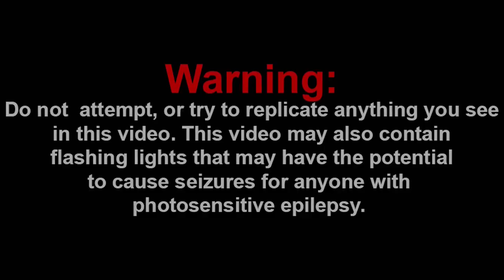POOPYFARTS IS A TRAITOR!!! || Among Us Logic: The Revenge of Novisor | Cartoon Animation Reaction!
Shoutout to the Channel Members:
~WylieWS
~Mason Tristan

-SMG001, 2020